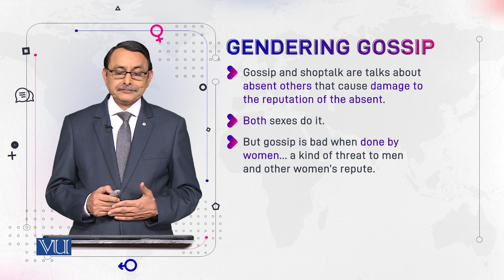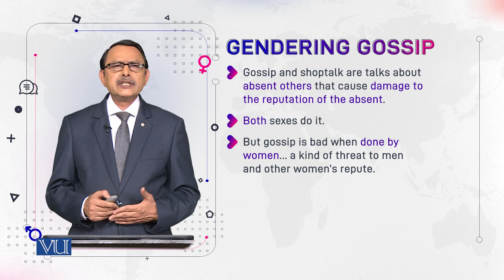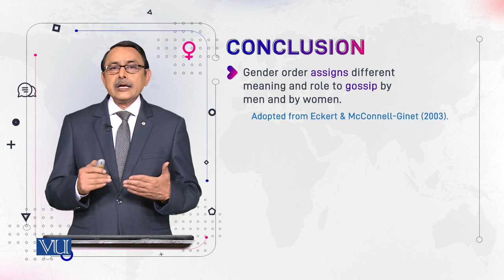Gendering Gossip | Language and Gender | ENG527_Topic055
Topic055: Gendering Gossip,
By Dr. Muhammad Aslam